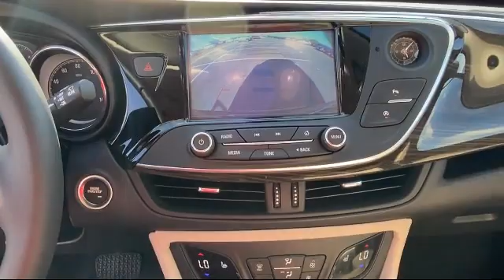2017 GMC SIERRA 1500 Crew Cab SLT McAllen Brownsville Harlingen Port Isabel Weslaco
2017 GMC SIERRA 1500 Crew Cab SLT Stock Number: 27020 Vin:3GTU2NEC0HG121632.